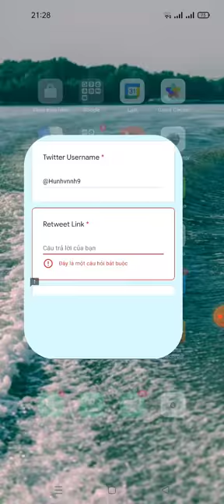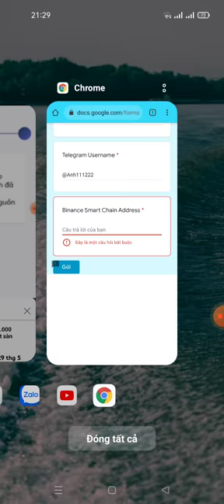aidrop điền fom nhận 2.000 token DORA (dự án sắp lít sàn pancakeswap)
Link fom